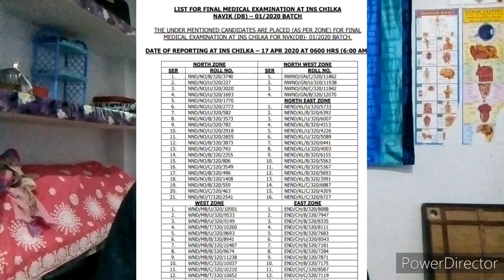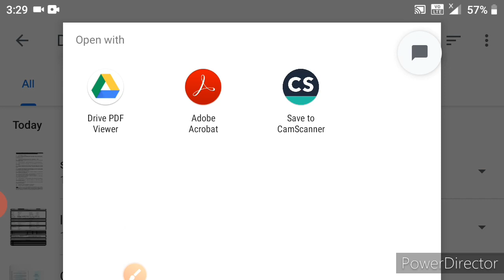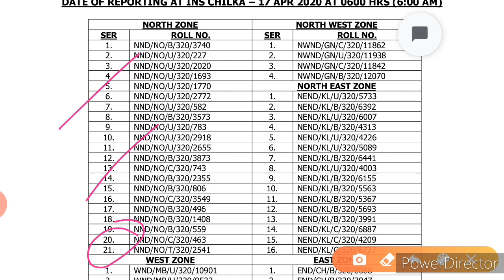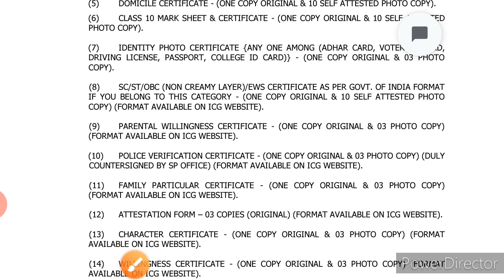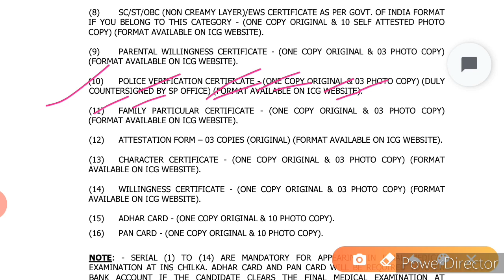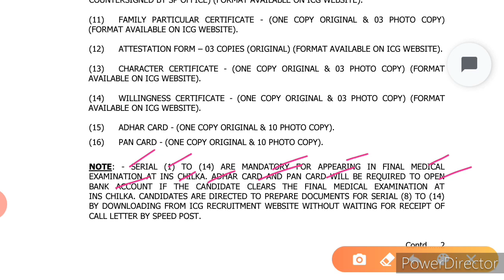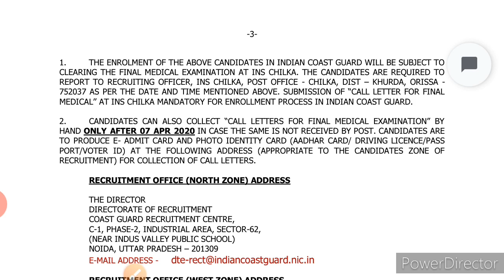DB Result declared Indian Coast Guard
Hello friends,

Indian Navy
Merchant navy